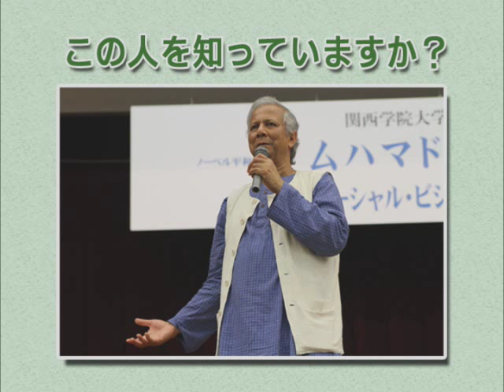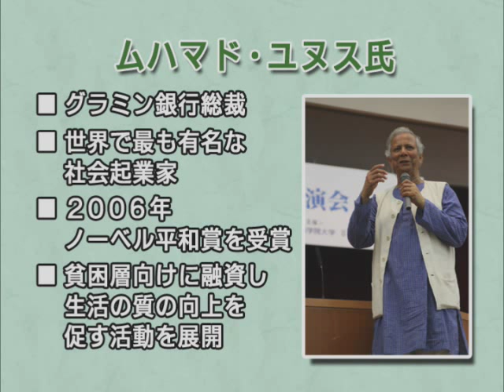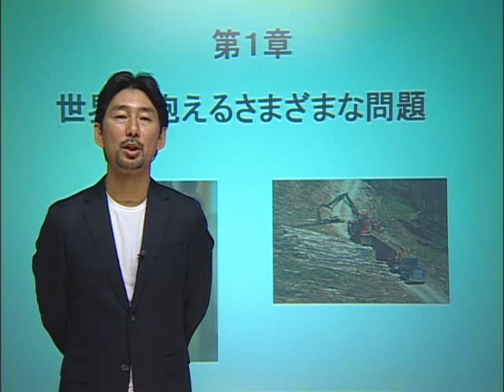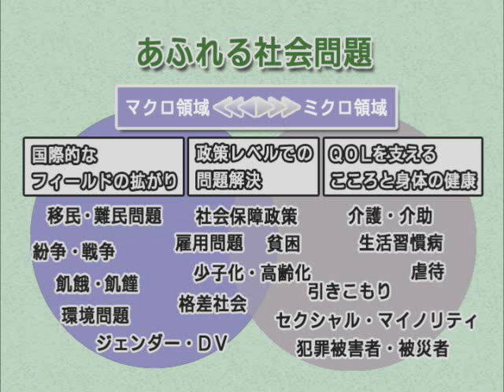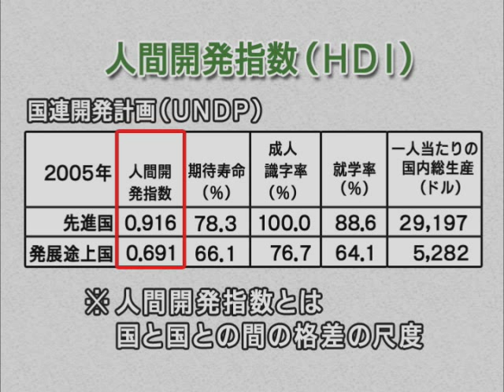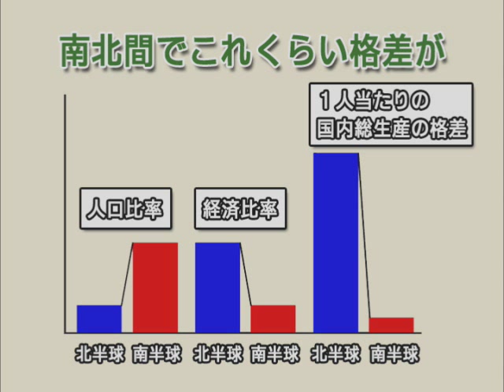1/7 WAO高校生講座「社会起業家という生き方」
講師＝関西学院大学　教授　武田　丈　氏

「社会起業家」という言葉を耳にしたことがあるでしょうか？　ビジネスの手法を用いて、さまざまな社会問題の解決を図っている人たちを指します。介護や看護、貧困･･････そうした問題は、行政だけではなかなか対処しきれません。そこで、登場したのが「社会の変革者」「チェンジメーカー」とも呼ばれている社会起業家という人たち。果たして、社会起業家とはどのような人たちなのでしょう――。